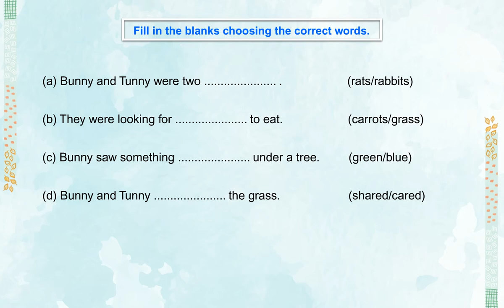Saplings Life Mantra-1 Chapter 4: The Story of Two Rabbits (Moral Education)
Welcome  to Mitr Books. Here is an Animation on Chapter 4: The Story of Two Rabbits of Saplings Life Mantra-1 (Moral Education).